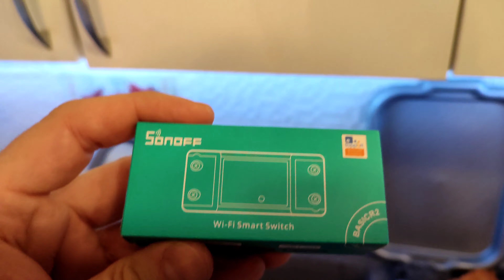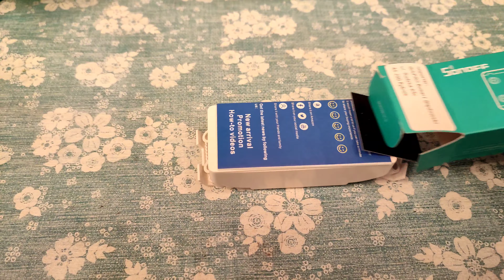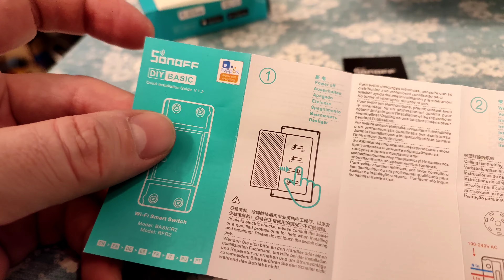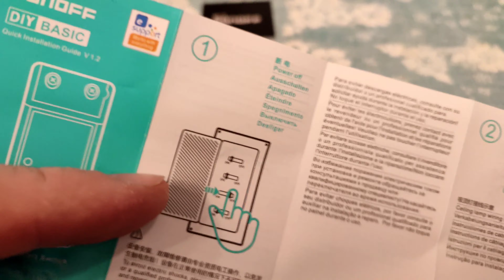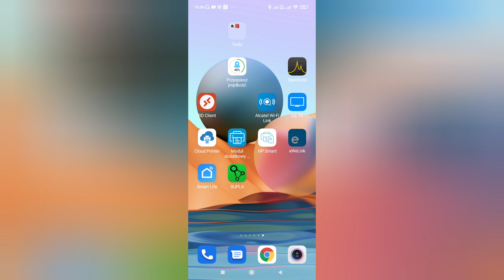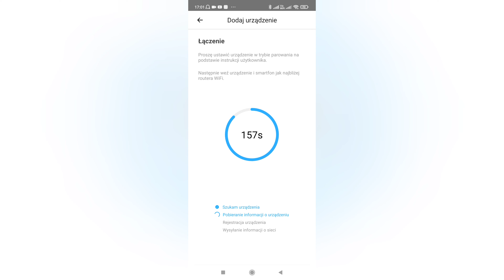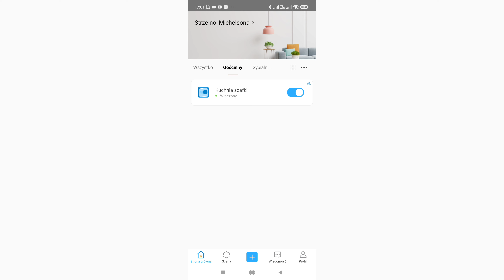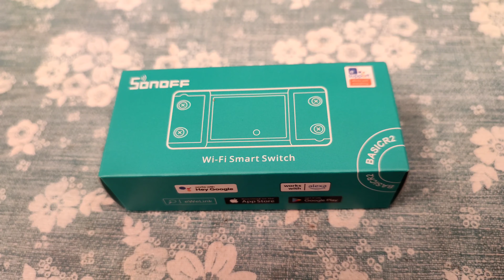Automatyka [008]: Sonoff Basic R2 WiFi zdalny włącznik/wyłącznik światła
Proste zdalne sterowanie dowolnym odbiornikiem Sonoff Basic R2